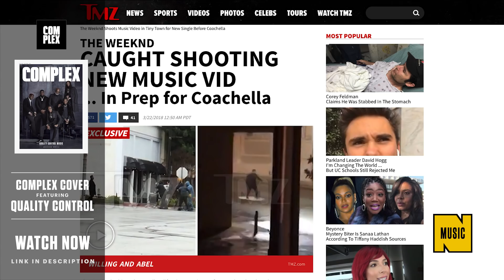Is the Weeknd Dropping His New Album Friday?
The Weeknd is up to something. It's been two years since he dropped his last studio album Starboy in 2016, but the Toronto singer has been sharing cryptic Instagram messages that hint at a new album coming soon.

Tuesday afternoon, he shared a screenshot of a text conversation with La Mar Taylor—his high school friend turned creative director—highlighting the message: "Should we drop Friday? I'm indifferent to be honest."